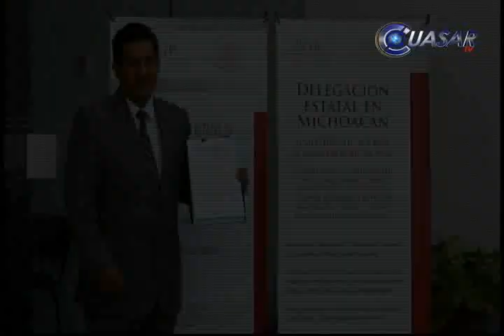Confrontados PAN y Salvador Jara por actos de Normalistas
El dirigente del Pan, Miguel Ángel Chávez Zavala, interpuso una denuncia a nombre de su partido, en el Ministerio Público de la Federación, en contra de Salvador Jara, gobernador de Michoacán, en la que se le imputan delitos graves…